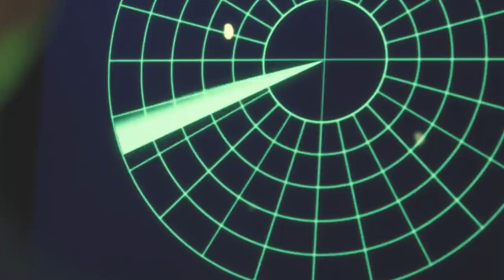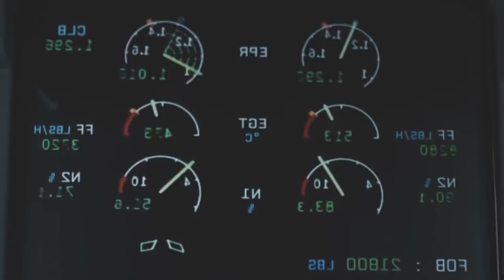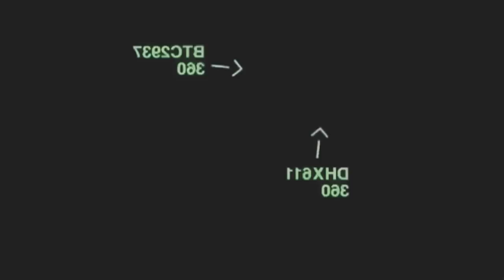क्या हुवा जब 36000 फीट पर दो Airplane आपस में टकरा गई When Two Airplanes Collided At 36,000 Feet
On the night of 1 July 2002, Bashkirian Airlines Flight 2937, a Tupolev Tu-154 passenger jet, and DHL Flight 611, a Boeing 757 cargo jet, collided in mid-air over Überlingen, a southern German town on Lake Constance, near the Swiss border. All 69 passengers and crew aboard the Tupolev and the two crew members of the Boeing were killed.[4]

The official investigation by the German Federal Bureau of Aircraft Accident Investigation (German: Bundesstelle für Flugunfalluntersuchung, (BFU)) identified as the main cause of the collision a number of shortcomings on the part of the Swiss air traffic control service in charge of the sector involved as well as ambiguities in the procedures regarding the use of TCAS, the on-board aircraft collision avoidance system.[5]:110[BFU 1]

A year and a half after the crash, on 24 February 2004, Peter Nielsen, the air traffic controller on duty at the time of the collision, was murdered in an apparent act of revenge by Vitaly Kaloyev, a Russian citizen who had lost his wife and two children in the acciden .

NEXT VIDEOS

ऐसे WEBSITE जिसके बारे में आप कभी नहीं जानते थे | Most Amazing And Unique Website On The Internet